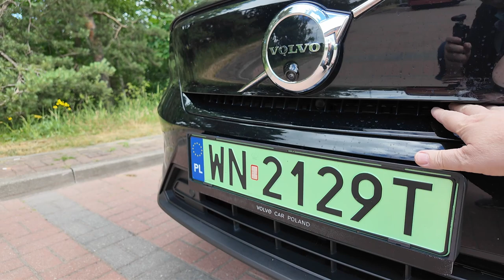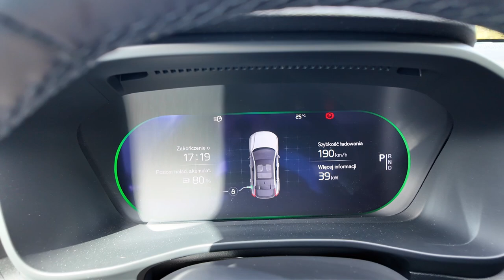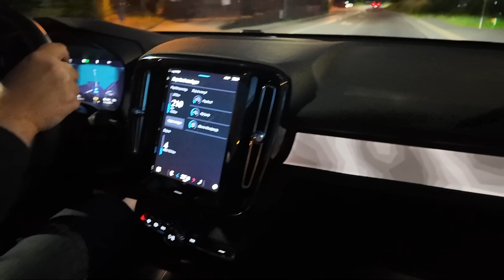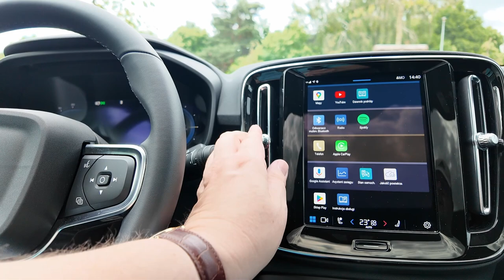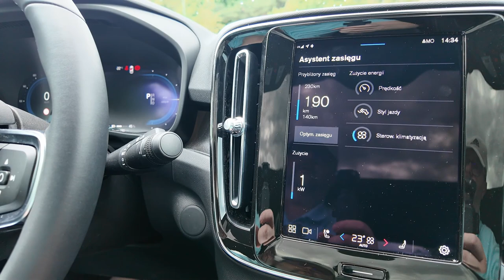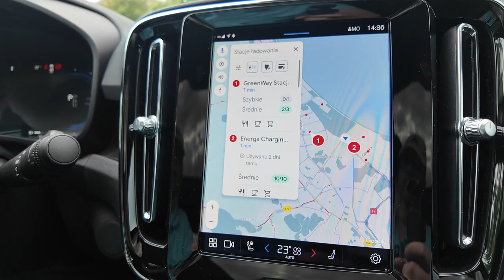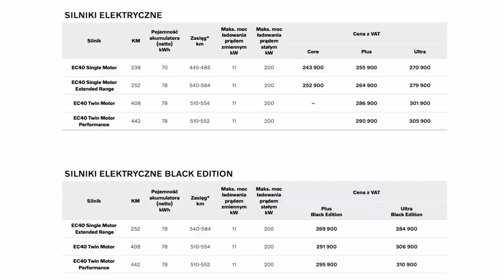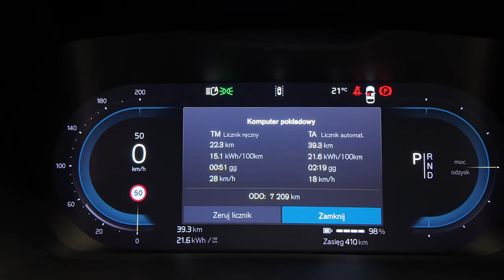VOLVO EC40 AWD Twin Motor 2024 test PL 408 KM i 670 Nm . To jest chyba najbardziej sportowe VOLVO !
Zapraszam na test elektrycznego VOLVO EC40 w kolorze Onyx Black  . Samochód ma niesamowite osiągi. Ten test długo mi pozostanie w pamięci :)
Polecam też test VOLVO XC40 :

Rozdziały :
0:00 stylistyka i dane techniczne
5:04 czas ładowania
6:47 bagażnik
11:36 oświetlenie i test reflektorów pixel LED
13:50 wnętrze z tyłu
17:24 wnętrze z przodu
21:22 przyciski oraz dostępne funkcje
25:58 wrażenia z jazdy , cennik i osiągi
28:45 wyciszenie
29:20 zasięg i pobór prądu
31:06 podsumowanie

Parametry techniczne :
pojemność akumulatora 82 KWh
przyspieszenie od 0 do 100 km - 4,7 s
prędkość maksymalna - 180 km/h
maksymalna masa holowanej przyczepy 1800 kg
masa własna - 2185 kg
pojemność bagażnika tył 404 litry , pojemność bagażnika przód - 31 litrów
opcjonalny system audio Harman Kardon
- 13 głośników
- 12 kanałów
- 600 W mocy wyjściowej
- Subwoofer

Wygląd zewnętrzny
Wysokość 1 591 mm

Szerokość 1 873 mm

Długość 4 440 mm

Szerokość wraz z lusterkami 2 034 mm

Szerokość (lusterka złożone) 1 938 mm

Rozstaw osi 2 702 mm

Rozstaw kół, przód 1 598 mm

Rozstaw kół, tył 1 603 mm

Promień skrętu 11 m